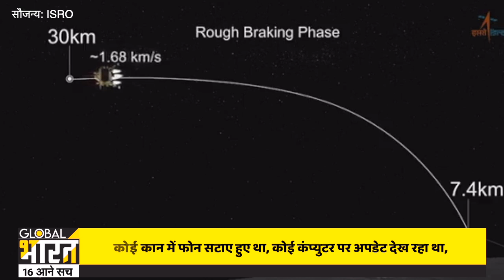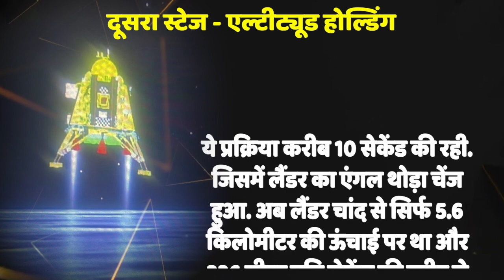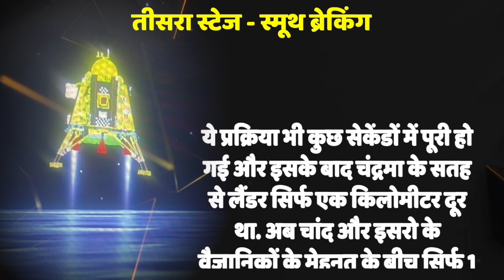चांद पर लैंडिंग के आखिरी 15 मिनट, चंदा मामा दूर के गाने वाला देश अब चांद पर तिरंगा फहरा रहा है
जिस घड़ी का इंतजार पूरी दुनिया को था उसे भारत ने कर दिखाया है. चंद्रयान3 पर हमने सफलतापूर्वक लैंड कर लिया है. जिसके बाद विदेश से ही पीएम मोदी ने वर्चुअली इसरो के वैज्ञानिकों को संबोधित करते हुए कहा कि आज जीवन धन्य हो गया. दुनियाभर से भारत को बधाई मिल रही है, लेकिन इसी के साथ हम आपको उस इसरो के सेंटर में लिए चलते हैं, और बताते हैं वहां आखिरी मिनट में कैसा माहौल था